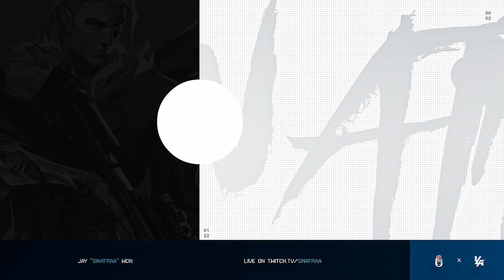HOW TO END A VALORANT GAME IN STYLE !!! | Sinatraa